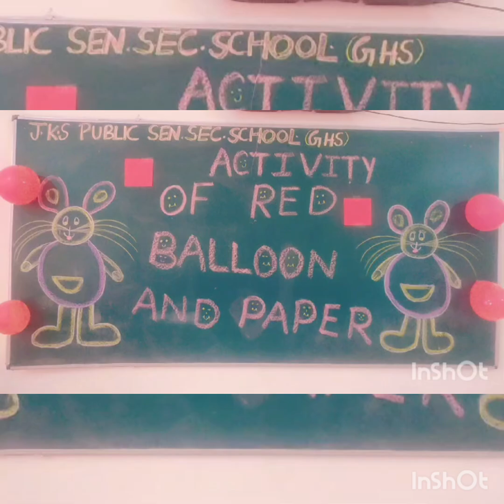6 July 2024